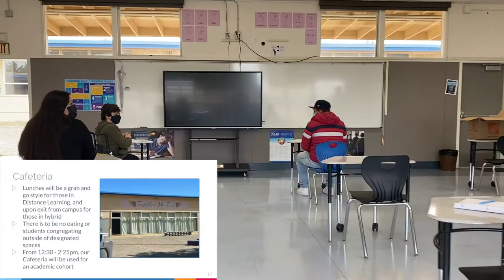Lunch Pick-Up || Safety Video